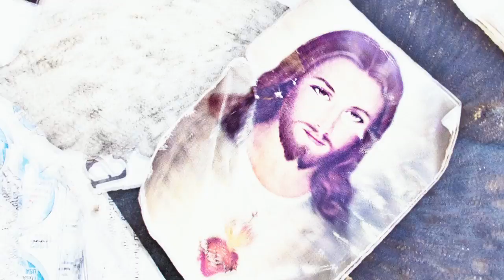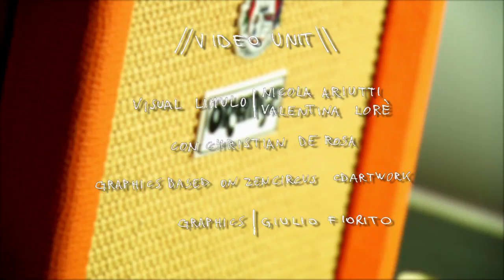ZEN CIRCUS - Nel Paese Che Sembra Una Scarpa || Live@StudioA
SAE Institute Milan live recording show performed by Zen Circus @ Studio A. Awesome new track "Nel paese che sembra una scarpa" from the album "Nati per subire", recorded and mixed by Ivan Rossi, directed by Vincenzo Cuccia in collaboration with SAE Institute students and staff!

Courtesy of La Tempesta Dischi, Lunatik, EMI Music Publishing, Venus Distribuzione and Locusta.